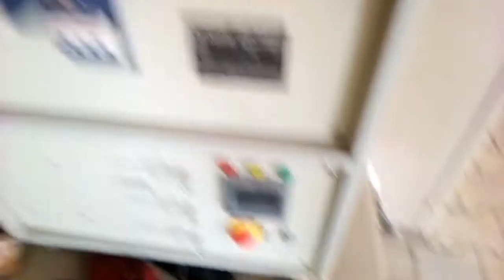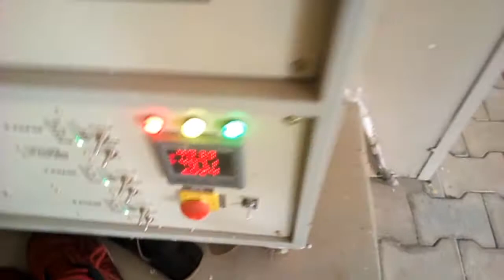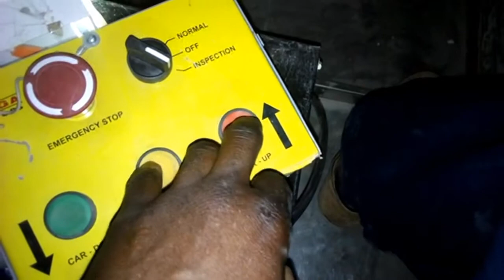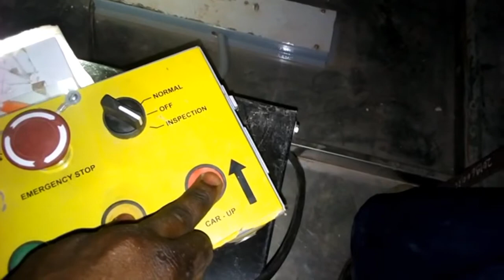How to install the elevator motor manual release wheel...